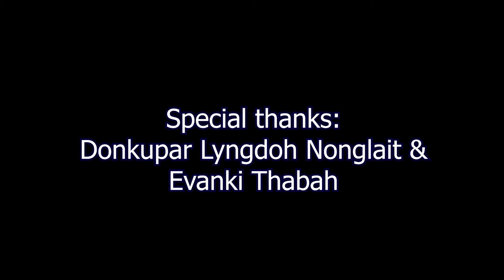Christian Worship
LEAVE IT THERE - WHAT A FRIEND